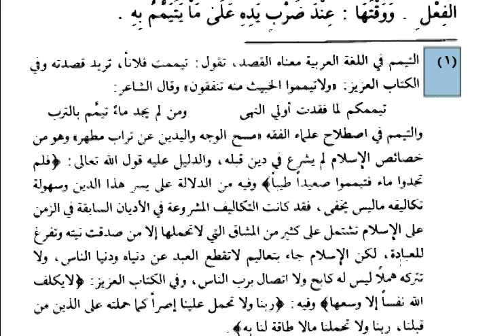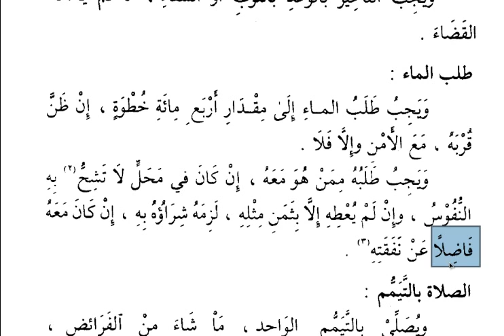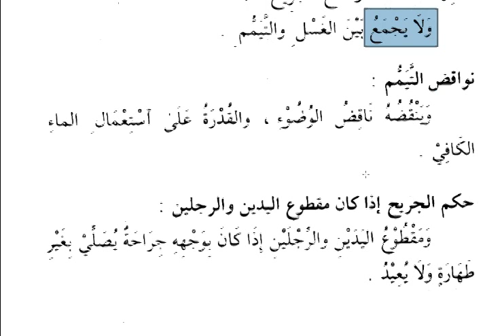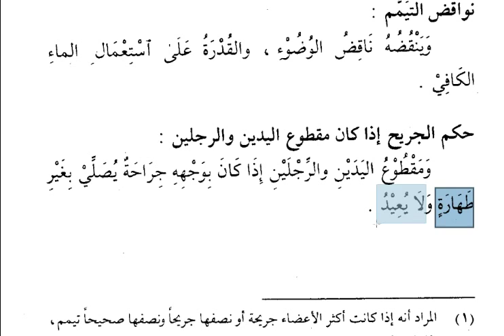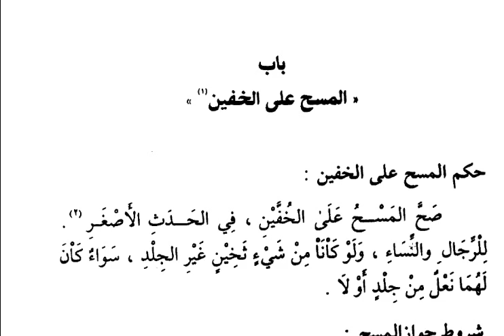Fıkıh Dersleri (Nurul İzah) - 7 (Teyemmüm)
Nurul İzah - Teyemmüm